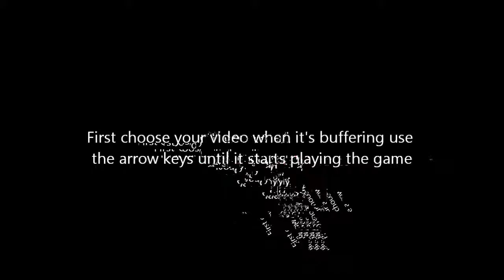How to play the Classic Snake Game on Youtube Videos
First choose your video, then use the arrow keys until it starts playing the game